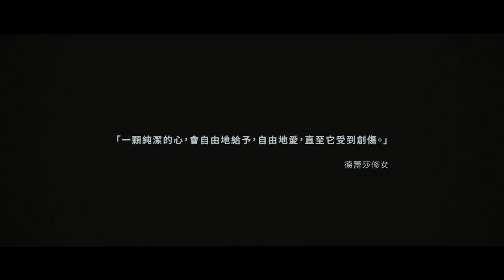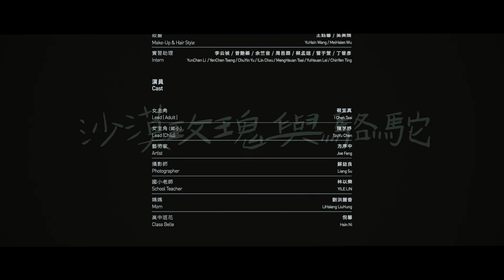林以樂 YILE LIN - 沙漠玫瑰與駱駝 Desert, Roses and Camel｜Official Music Video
玫　瑰　不　語　亦　不　減　損　其　美　麗
孤　單　駱　駝　知　道　勇　敢　的　意　義

斑斑—林以樂，從雀斑樂團、BOYZ & GIRL、Carsick Car鼓手及skip skip ben ben的合作模式，到返回自身的獨立展演，經歷18年音樂上創作與探索的過程，在2021這首全新單曲〈沙漠玫瑰與駱駝〉裡她坦露了緩緩逐夢的生命思緒：我們不僅是自我路途上的旅客，同時也是他人旅程中的一份子，可能步履蹣跚、可能心存懷疑，但在歷程中儲納的能量，卻能沉澱出勇氣及力量，進而幫助周遭迷惘的人們。

即便生命讓我們朝著相異路徑走去，但種植於心底的初衷玫瑰，仍然默默提供著力量，抗衡著世界的起伏跌宕，風平浪靜後對自己傾訴，有片綠洲藏在沙漠某處，有個夢等待自己在未來慢慢實現。

Music Video由牡蠣造音Mulii創意首腦、多次入圍國際影像獎項及金曲獎最佳音樂錄影帶導演—蘇柏維 拍攝，「何日君再來工作室」藝術總監#蔡宜真 主演，並邀視覺設計師#方序中 及時尚攝影師#蘇益良 客串。追逐夢想的坎坷旅程是所有創作者都曾經歷過的孤寂，終究也會是生命裡冷暖自知的收穫，詮釋這支影像最好的莫過於這些人出於切身的共鳴而給予的關懷：相信自己的美麗，不讓現實扼殺心裡那份天真，有一天，它會以你未能預料到的方式與你再次相遇。

〈林以樂 YILE LIN - 沙漠玫瑰與駱駝 Desert, Roses and Camel〉

演唱：林以樂
Vocal: YILE LIN
詞曲：林以樂
Lyrics / Composition: YILE LIN
製作人：韓立康
Producer: HLK

她 們 看 起 來 敏 感 纖 細 但 意 志 強 大 ，
沉 默 的 時 候 依 舊 有 聲 音 魅 惑 ，
在 歪 斜 的 路 上 反 而 走 得 又 直 又 遠 。
矛 盾 曖 昧 、 個 性 彆 扭 或 者 行 為 乖 離 ，
都 意 外 地 在 她 們 身 上 綻 放 出 一 種 抽 象 的 純 潔 。

∞ 偏執狂花 Miss Paranoia ∞
　 我不乖，也不壞，我只是比較奇怪。

牡蠣造音 Mulii 攜手女性創作人，以音樂 X 影像 X 更多可能的跨界合作，
聯手述說關於這些奇怪女生的故事。

〈沙漠玫瑰與駱駝 Desert, Roses and Camel〉

出品：牡蠣造音
Published: mulii.,Ltd.

製作公司：遂行製造
Production: Suixing Production
導演：蘇柏維
Director: SU
主演：蔡宜真／陳芓妤
Main Cast: IChen Tsai / TzuYu Chen
特別演出：方序中／蘇益良／林以樂
Special Apprearance: Joe Fang / Liang Su / YILE LIN
字型設計：劉安儒
Typography: Kamzo Liu
繪畫作品：周宜賢
Illustration: IHsien Chou